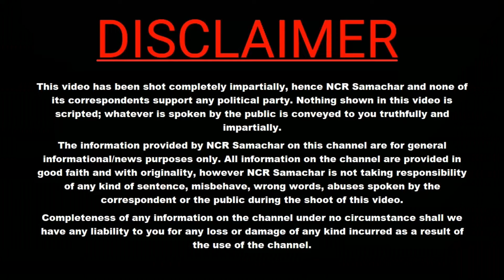tejaswiyadav के राजनीतिक पैतरों से नीतीश और भाजपा में डर का माहौल/Tejaswi Yadav/Nitish Kumar/BJP